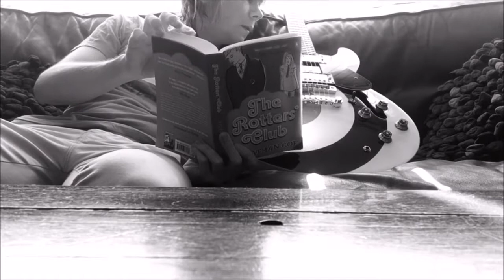Quinn - I Wasted It